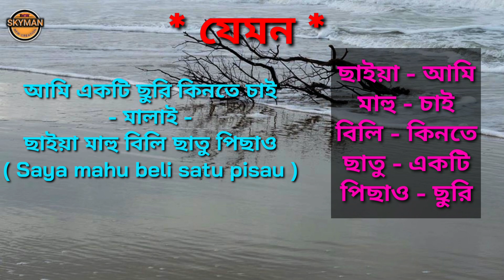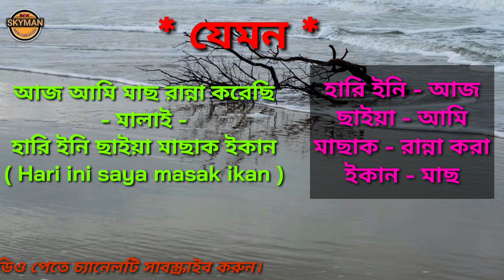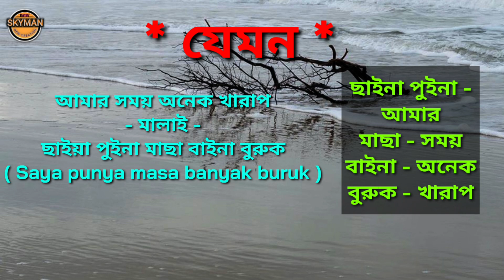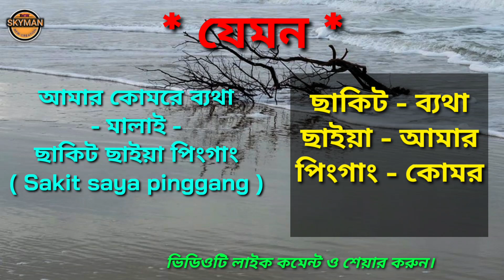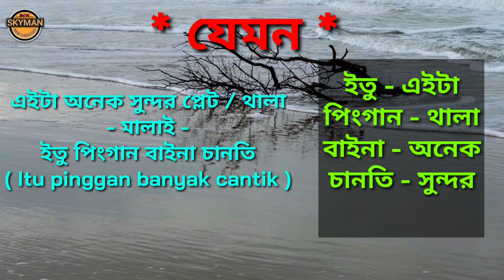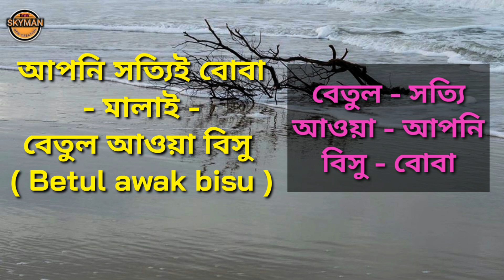নিখুঁত মালয়েশিয়া ভাষা-১৪ | Malay language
এই ভিডিওটির মাধ্যমে মালয়েশিয়া ভাষার কিছু শব্দের পার্থক্য ও এই শব্দের প্রয়োগ সম্পর্কে খুব সহজেই আপনি জানতে পারবেন।